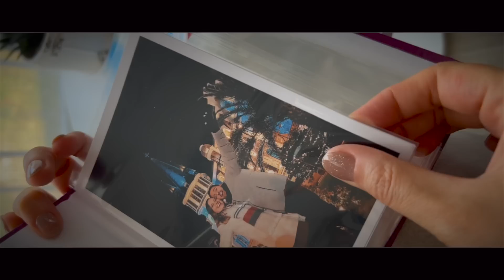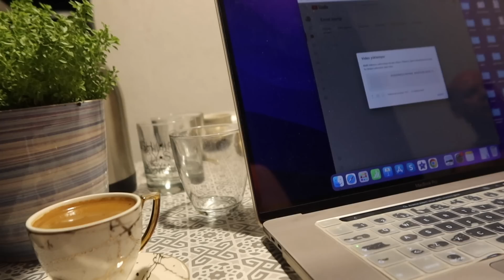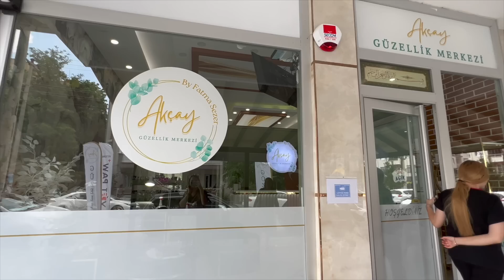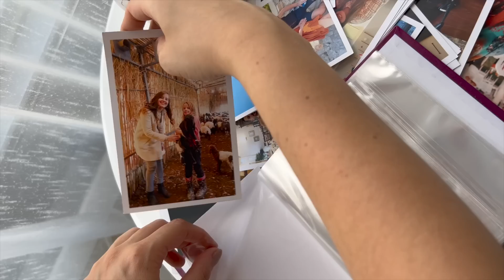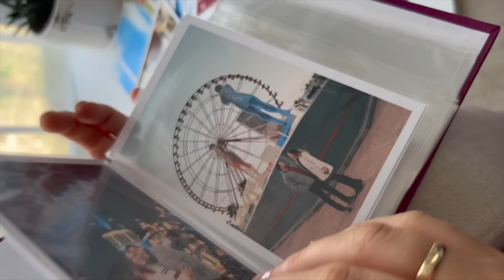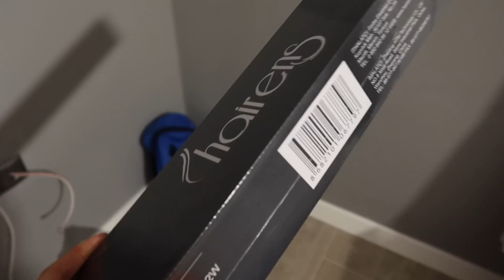VİZE SONUCUMUZ, OTOMATİK SAÇ MAŞASI, DETOX, KARGOLAR | HAFTALIK VLOG